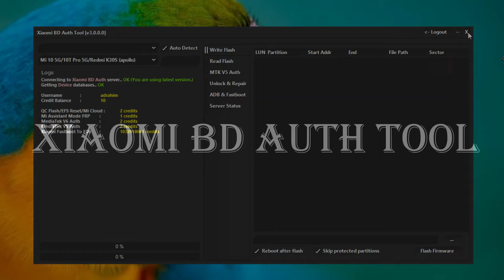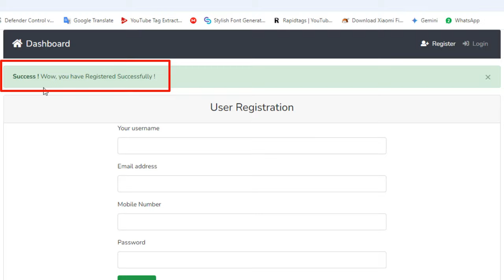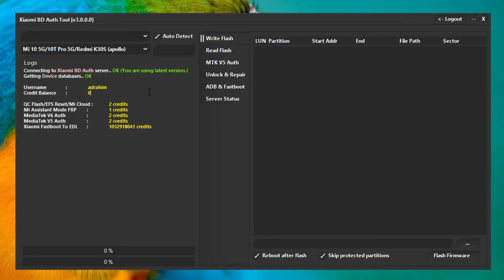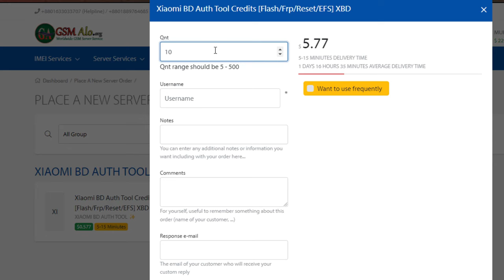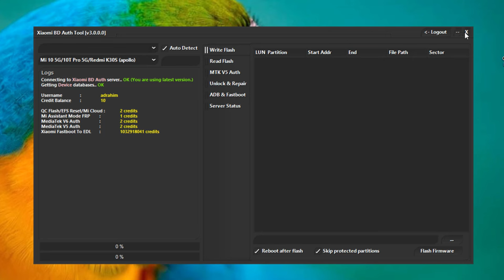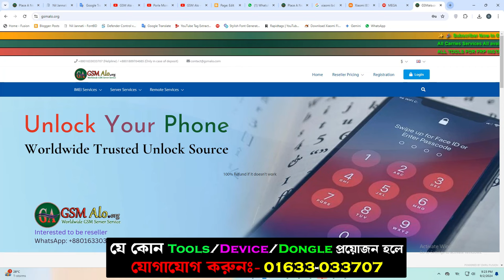How To Activate Xiaomi BD Auth Tool | Mi/Xiaomi/Redmi মোবাইল আনলক করুন Xiaomi BD Auth Tool Credit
How To Activate Xiaomi BD Auth Tool | Mi/Xiaomi/Redmi মোবাইল আনলক করুন খুব সহজেই | Xiaomi BD Auth Tool Credit Load |

Xiaomi BD Auth Tool হলো Xiaomi ফোন ফ্ল্যাশ আনলক এর জন্য খুবই চমৎকার একটি টুলস। এটি বাজারে থাকা প্রতিটি Xiaomi/Mi/Redmi ফোনের কাজ করা যায়। এটি দিয়ে Mobile Flashing / Unlocking / Factory Reset / FRP Unlock / Mi Account Remove ইত্যাদি কাজ গুলা সহজেই করা যায়। এটি Qualcomm এবং Mediatek chipsets উভয়েই কাজ করে।

✅UMT DONGLE
✅UMT PRO DONGLE
✅CM2 DONGLE
✅NOKIA BEST DONGLE
✅HYDRA DONGLE
✅Z3X BOX
✅EFT PRO DONGLE
✅UFI INDIAN BOX
✅MIRACLE THUNDER
✅UNLOCK TOOL 3 MONTHS
✅UNLOCK TOOL 6 MONTHS
✅UNLOCK TOOL FOR 12 MONTHS
✅UFI CREDITS
✅BORNEO 1USER/2USER
✅EMT ACTIVATIONS
✅EFT PRO RENEW
✅CM2 2 YEARS RENEW
✅Cm2 1 YEAR RENEW
✅UMT ACTIVATIONS
✅CHIMERA TOOL PRO FULL
✅SAMKEY CODE READER
✅UNI ANDROID TOOL
✅iCloud Bypass other All Tool